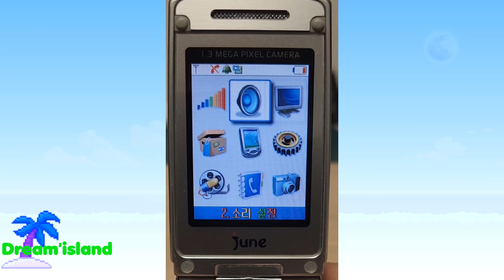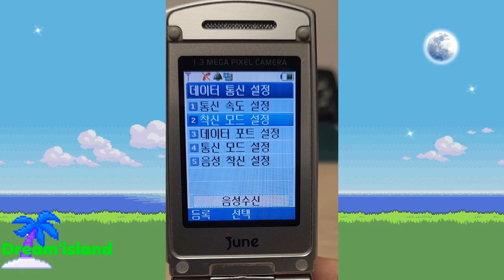PH-S3000V 메뉴 기능 시연 (Menu Functions)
[!] 본인 소유입니다.

사양 정보:
퀄컴 MSM5500
26만 컬러 QCIF+ (176x240) 급 TFT-LCD
야마하 "MA-5" 64화음 음원칩 (YMU765)
약 110MB 내장메모리
130만화소 CMOS 내장 카메라
통신방식: CDMA2000 1X
기타: VOD 지원, 스위블식 화면